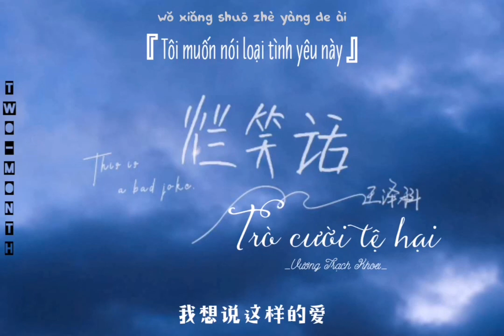[Vietsub+Pinyin] 烂笑话 ¦ Trò cười tệ hại - 王泽科 ¦ Vương Trạch Khoa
Time + Sub: TM
Ghé thăm page để nghe thêm nhiều bài hát hay nhé 😉😉😉

作曲 : 张雯杰
作词 : 符式龙/张雯杰
编曲：翁梓铭

🎶Lyrics + Pinyin:
她一直都对你有求必应
你一直也以为是正常反应
她一直都在力所能及
想把最好的都给你
她也不奢望能得到回应

她常说你在干嘛
你睡了吗
你吃饭了吗
她知道你的回答
敷衍又虚假

她为你忘了时差
俯首听话
甘愿被当笑话
任你践踏
还自诩伟大

我想说这样的爱
愚昧又廉价

她从来只关心你的关心
她从来也不对谁乱献殷勤
她从来不会筋疲力尽
而你显得百毒不侵
其实你也没有让他死心

她常说你在干嘛
你睡了吗
你吃饭了吗
她知道你的回答
敷衍又虚假

她为你忘了时差
俯首听话
甘愿被当笑话
任你践踏
还自诩伟大

她常说你在干嘛
你睡了吗
你吃饭了吗
她知道你的回答
敷衍又虚假

她为你忘了时差
俯首听话
甘愿被当笑话
任你践踏
还自诩伟大

我想说这样的爱
真的值得吗

tā yī zhí dōu duì nǐ yǒu qiú bì yīng
nǐ yī zhí yě yǐ wèi shì zhèng cháng fǎn yīng
tā yī zhí dōu zài lì suǒ néng jí
xiǎng bǎ zuì hǎo de dōu gěi nǐ
tā yě bù shē wàng néng dé dào huí yīng

tā cháng shuō nǐ zài gān má
nǐ shuì le ma
nǐ chī fàn le ma
tā zhī dào nǐ de huí dá
fū yǎn yòu xū jiǎ

tā wèi nǐ wàng le shí chà
fǔ shǒu tīng huà
gān yuàn bèi dāng xiào huà
rèn nǐ jiàn tà
hái zì xǔ wěi dà

wǒ xiǎng shuō zhè yàng de ài
yú mèi yòu lián jià

tā cóng lái zhǐ guān xīn nǐ de guān xīn
tā cóng lái yě bù duì shuí luàn xiàn yīn qín
tā cóng lái bù huì jīn pí lì jìn
ér nǐ xiǎn dé bǎi dú bù qīn
qí shí nǐ yě méi yǒu ràng tā sǐ xīn

zhēn de zhí dé ma